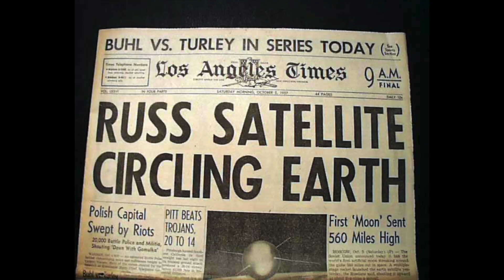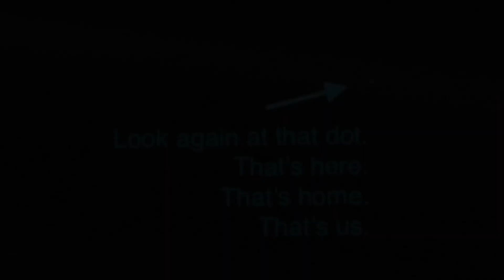Digital Project: A Brief History of NASA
Learn about the history of nasa this month.

Explore History. Foster Friendship. Connect Generations.

Get in touch with Generation Connection, Inc. to learn more about our work as a 501(c)3 non-profit and how you can get involved! We are currently operating in Kansas, Illinois, Iowa, Maine, Massachusetts, Nebraska, New Hampshire, Oklahoma, Pennsylvania, and Texas.

Generation Connection is excited to continue this digitalproject to engage with assisted living residents at our partner elderly care facilities! Our organization as a whole has and will continue to collaborate and provide quality content to combat the social divide between people of all ages.